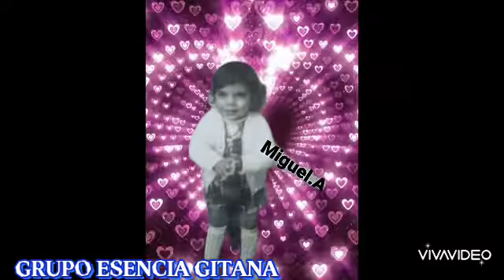Video del grupo Esencia Gitana de niñ@s.